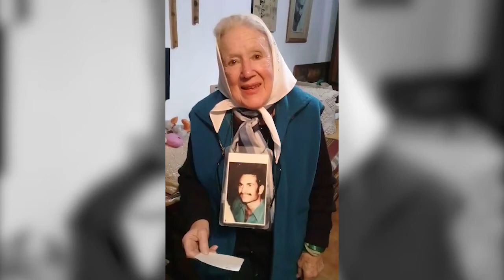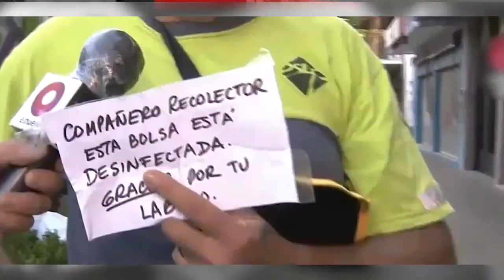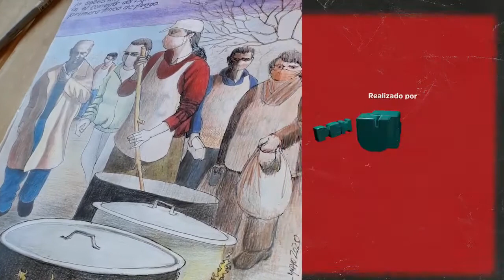La nueva versión de canción de la Guerra Civil Española que homenajea a los trabajadores esenciales